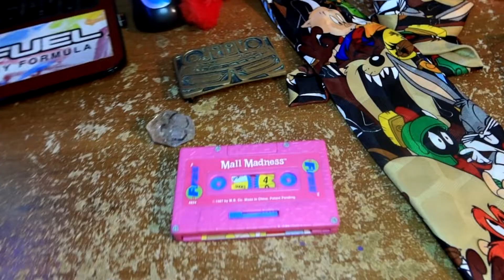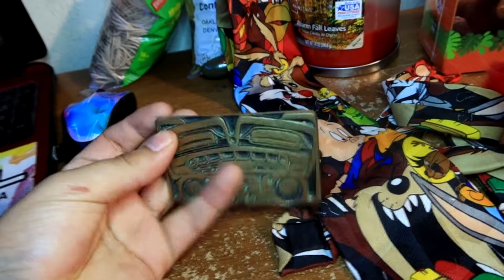How I Make Money Reselling Thrifted Items On Ebay